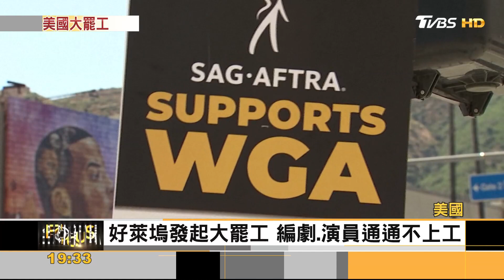好萊塢停擺! 編劇.演員大罷工 要求公平分潤 規範AI｜方念華｜FOCUS全球新聞 20230714@TVBSNEWS01